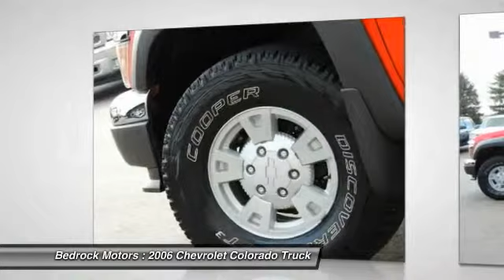2006 Chevrolet Colorado LT w/1LT Rogers, Blaine, Minneapolis, St Paul, MN m1148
2006 Chevrolet Colorado LT w/1LT

Bedrock Motors
13830 Northdale Blvd.